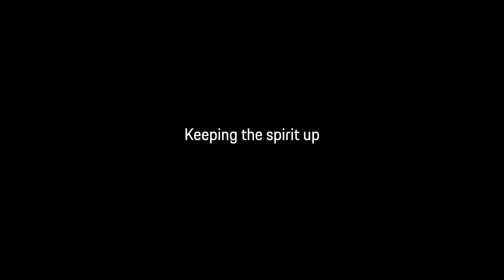Porsche at Le Mans 2020 - Keeping the spirit up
After just five hours of racing, the number 92 of the reigning world champions Michael Christensen from Denmark and Kévin Estre from France, who were supported by Belgian Laurens Vanthoor at Le Mans, fell back over ten laps due to a defect in the power steering. Further necessary repair work caused the gap to the GTE-Pro starting field to increase to a total of 15 laps in the following hours. In the end, the vehicle was rated sixth in class.

The number 91 sister car completed the Le Mans 24 Hours one position ahead. Gianmaria Bruni from Italy, the Austrian Richard Lietz and the French Frédéric Makowiecki were able to keep up with the leaders until early Sunday morning, but then a defect in the electrical system ended all podium dreams. The car with around 515 hp and the winner of the WEC race in Spa-Francorchamps was in a special red and white design for the 88th edition of the endurance classic. Porsche thus commemorated the overall victory of the 917 KH in 1970, which began the success story of the Stuttgart-based sports car manufacturer 50 years ago with the first of 19 overall victories at Le Mans to date.

The competition in the GTE-Am class offered high tension right up to the end. After a final safety car phase, the 24-hour race was opened again 24 minutes before the end. Three vehicles from two brands battled for two podium places. Works driver Matt Campbell at the wheel of the Dempsey-Proton Racing # 77 car showed the strongest nerves. The young Australian prevailed impressively in close duels and slipstream battles and drove in second place in the 510 hp 911 RSR of the previous year's specification. At the same time, Matteo Cairoli missed a jump on the podium. The Italian lost the decisive duel with a Ferrari and finished in fourth place. The starting number 56 of the Project 1 team, which Cairoli shared with last year's winner Egidio Perfetti from Norway and the Dutchman Larry ten Voorde, even led the GTE-Am class for long stretches. However, a one-minute penalty set the crew back decisively.

In the manufacturers' championship of the FIA WEC, Porsche is in second place after seven of eight races of the season. In the drivers' championship, Bruni and Lietz are fifth, the reigning GTE world champions Christensen and Estre are in fourth position. The season finale of the 2019/2020 season of the World Endurance Championship will take place on November 14th in Bahrain.